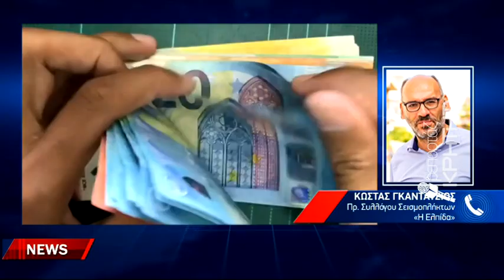Το σκοτάδι απειλεί τους σεισμόπληκτους στον δήμο Μινώα Πεδιάδος